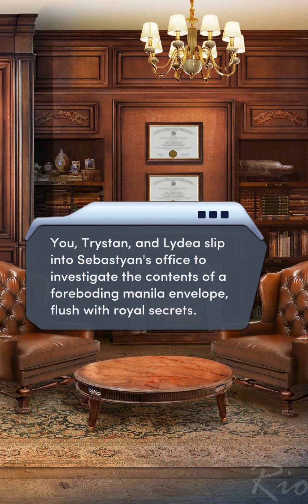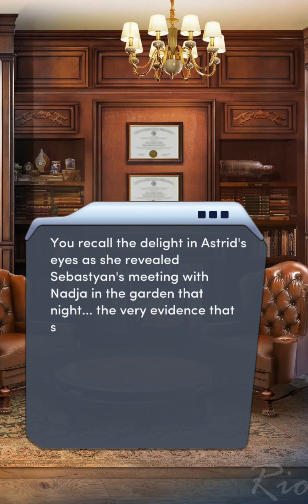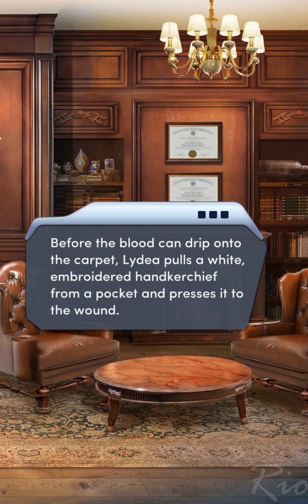AND THE KILLER IS.. ( Choices: Crimes of Passion Book 2 Chapter 14 💎)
Choices: Crimes of Passion Book 2 Chapter 14 (Diamonds used)

NO WORDS MAN NO WORDS WHAT WAS THIS CHAPTER
FELT MYSELF IN THAT ONE SPIDERMAN MEME POINTING TO OTHERS when they went from one sus person to another...

I mean we did technically say it could be vasili but then pixelberry played mind games with some of us and threw us off the chase by putting the queen's illegitimate child = the killer thinking forward..

Can't believe this man would kill his own brother for the throne man these thornes are just another breed..
Let's hear the villain monologue next chapter which would be AIRED TODAY (my timezone) TOMORROW FOR  OTHERS! Pixelberry has undoubtedly cooked a 5 star meal for us all.